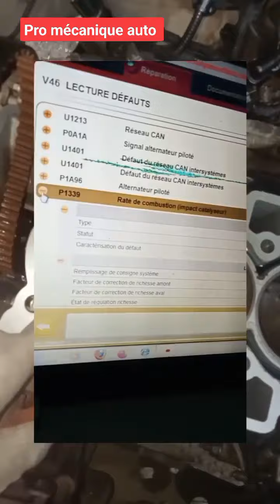فيديو خاص لأصحاب محركات 1.2vti سيارة ماشية 40000 كم